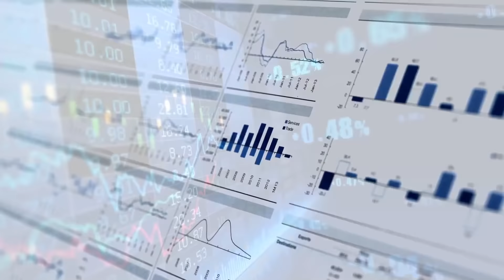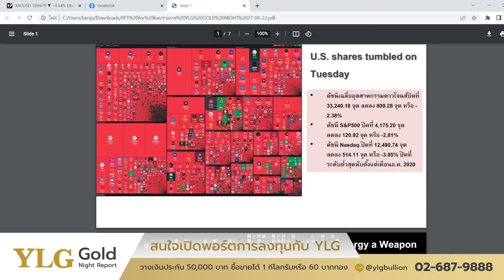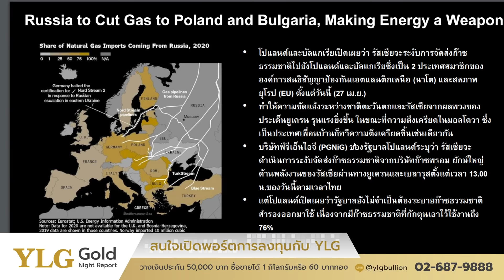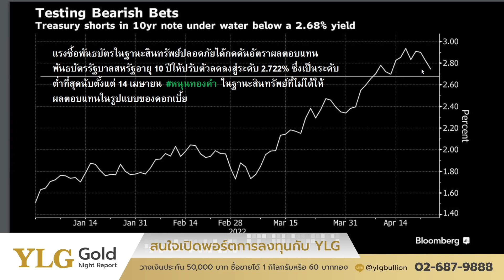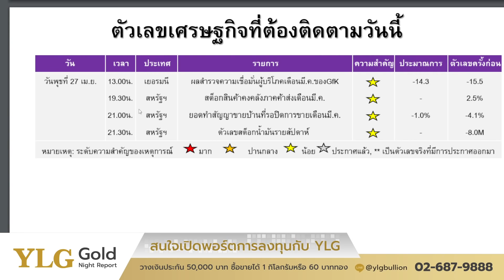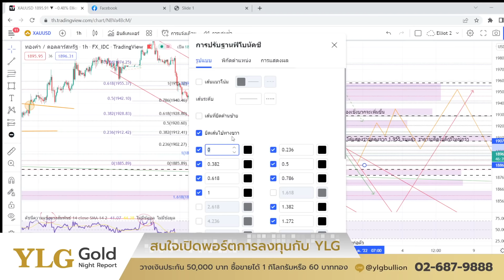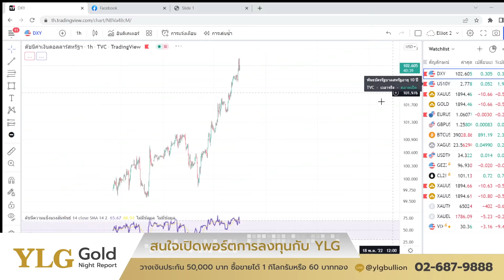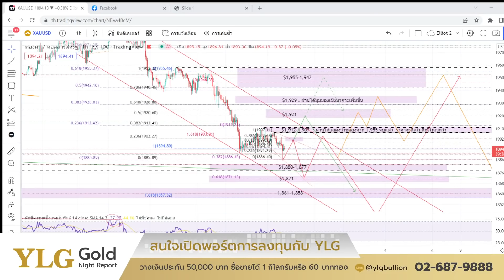ดอลล์ทำ HH ฉุดทองทำ LL แนะจับตา Bull Div. หากไม่เคลียมีลุ้นฟื้น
Gold Night Report ประจำวันที่ 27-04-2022
คุณ เบญจมา มาอินทร์ ผู้อำนวยการฝ่ายวิเคราะห์
เปิดบัญชีทองคำแท่งออนไลน์ คลิก

ประชาสัมพันธ์โปรโมชั่นวางเงินประกันขั้นต่ำ 50,000 บาท
(ปกติ 100,000 บาท)
✅ เทรดทองคำ 99.99% ได้ 1 กิโล
✅ เทรดทองคำ 96.5% ได้ 60 บาททอง